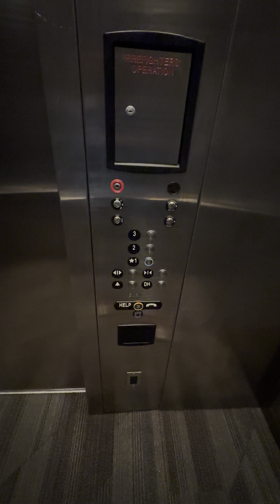جولة في جامعة ولاية يوتا امريكا